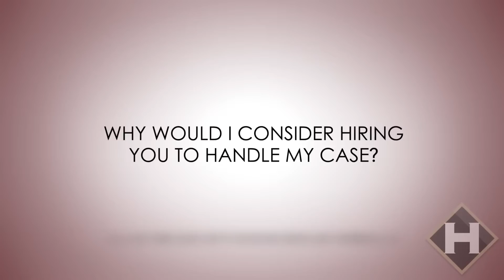Why would I consider hiring you to handle my case?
Call to speak to an experienced Milwaukee personal injury attorney of Habush Habush & Rottier S.C. about the details of your case.

Lawyer Benjamin S. Wagner talks about his personal care for his clients and his record of working on behalf of his clients for the best result. To learn more about how Habush Habush & Rottier S.C. can fight for you,